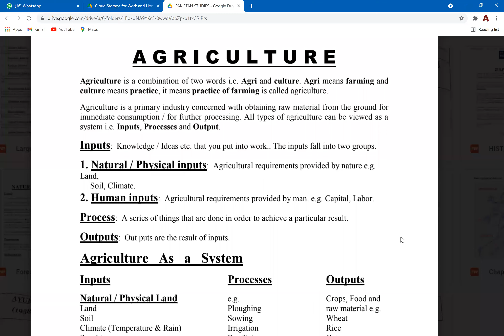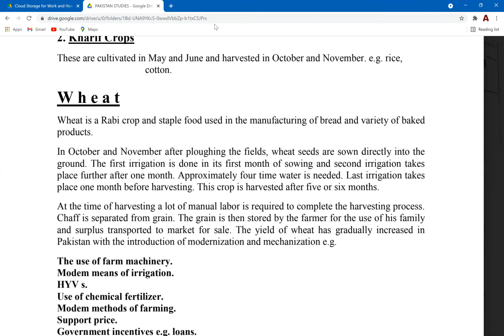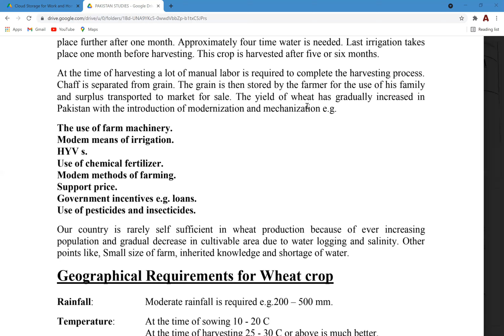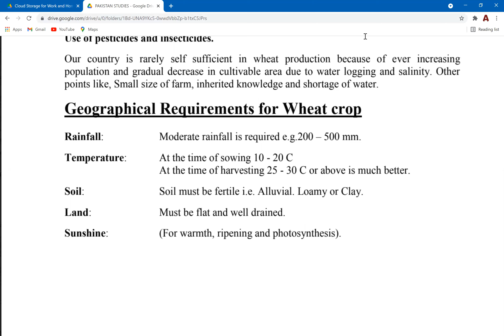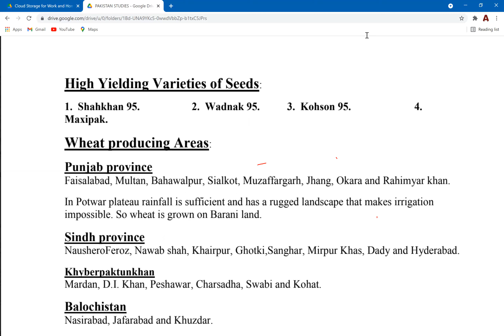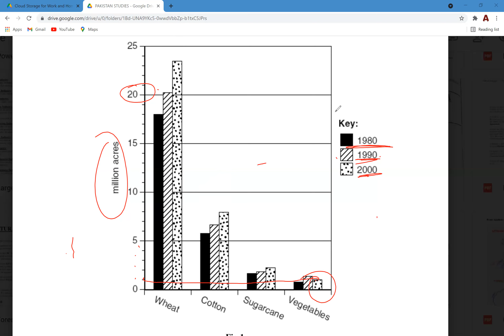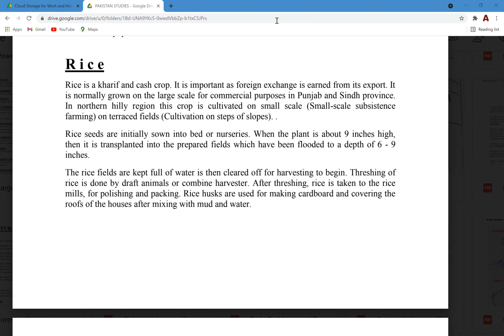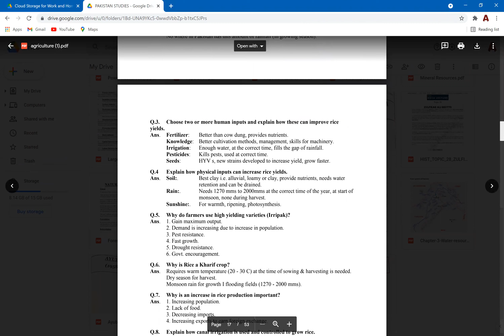GEOGRAPHY - O Level - IGCSE Pak Studies - Lecture 13 - Agriculture in Pakistan